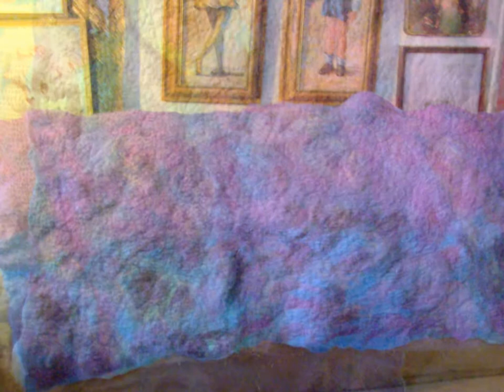Wool Alchemy.etsy.com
needle felting wet felting nuno felting